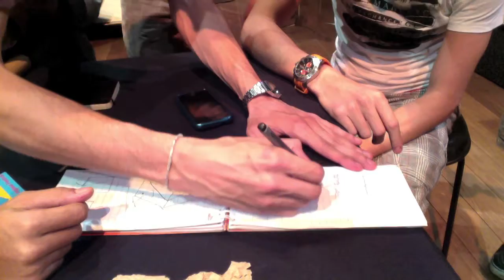reuniões da Unfreeze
Sobre a construção coletiva.
Segundo Hélio Oiticica (Aspiro ao Grande Labirinto p. 96), "Há duas maneiras de propor uma arte coletiva: a 1a seria de jogar produções individuais em contato com o público das ruas (claro que produções que se destinem a tal, e não produções convencionais aplicadas desse modo); outra a de propor atividades criativas a esse público, na própria criação da obra." No caso da Unfreeze, não somos nem um caso nem outro, estamos entre essas duas maneiras, que talvez inaugure uma terceira: somos 11, jogamos pré-projetos individuais em construções simultâneas, somos primeiramente públicos e criadores dessa experiência coletiva, que resulta em uma série de conflitos e mutações. O contato com o público das (e não nas) ruas se dá depois de um processo penoso e estressante de produções individuais / coletivas. O que queremos é um não isolamento de cada individuo (membro), mas as singularidades são fundamentais para a construção do tudo. Um tudo que quer ser orgânico, ligado por fibras, mas que em sua forma real são cacos de garrafas quebradas, espalhadas e reunidas. Sem uma cola. São pedaços de uma mesma peça, mas todos desmembrados, em busca de uma solução lúdica de se reunirem tentando se fixar umas nas outras. Algumas peças se encaixam, outras ficam isoladas pois o desgaste modificou suas bordas e não adere mais. Alguém passa e chuta o monte de cacos reunidos, e, volta e meia um fica perdido no espaço (uns mais outros menos) e quando volta, tenta se encaixar... mas é uma busca inútil, pois são fragmentos de garrafas diferentes/ todos. Então essa construção coletiva, mais do que varrer e tentar agrupar coisas que não se pertencem, ela deve partir do principio de que, colando todas as (11) partes nunca teremos uma garrafa  por completo / inteira, pois tal unidade é utópica. Mas podemos inventar novos moldes, outros objetos a serem reconstruídos. Aí penso na falha ao tentar elaborar uma exposição coletiva. Que deveria ter outro nome, outras intenções. Que é o que é: Unfreeze. Não assumi a função exata de uma exposição de arte. Mas em uma exposição de coisas polidas entre escolhas individuais e coletivas entre essas partes. Atritos, ideologias, conceitos, vontades, diretrizes e partidos distintos em coexistência e harmonia? Creio em uma experiência de coexistência /// em processo... discordâncias e encontros grandiosos. Mudanças acima de tudo... da percepção de como trabalhar juntos.